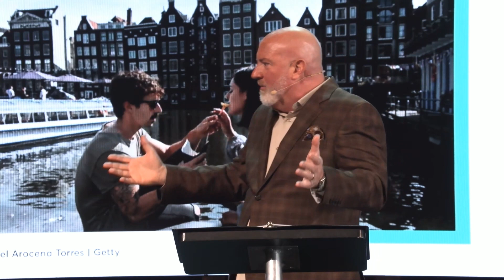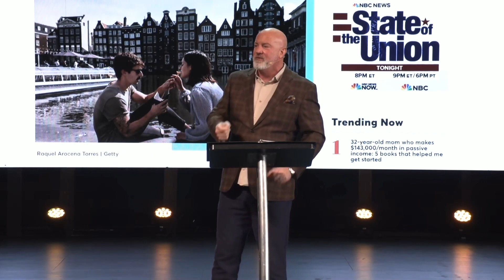Message - Sacred Work: Thorny Work Issues Part 2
As followers of Christ, our faith empowers us to be forces for good in our workplaces, even in those that may be toxic or unhealthy.

You can also join us LIVE for a curated online Worship Experience every Sunday at 10am EST on our website, app or Facebook page.